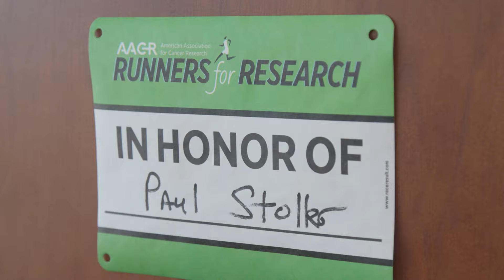Howard Brown: Shining Brightly, Finding Resilience and Hope from a Two-time Cancer Survivor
In this episode of Believe in Progress, Mitch talks with Howard Brown, a technology entrepreneur, and two-time stage IV cancer patient, survivor, and advocate. Howard shares his keys to leading a resilient life with hope.